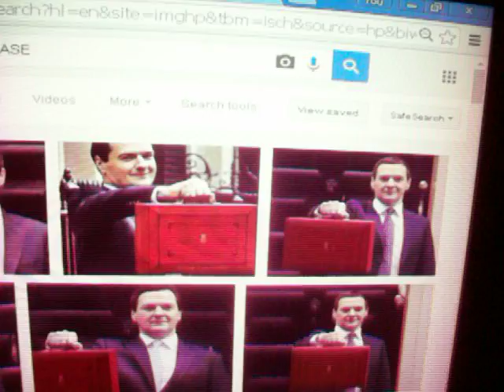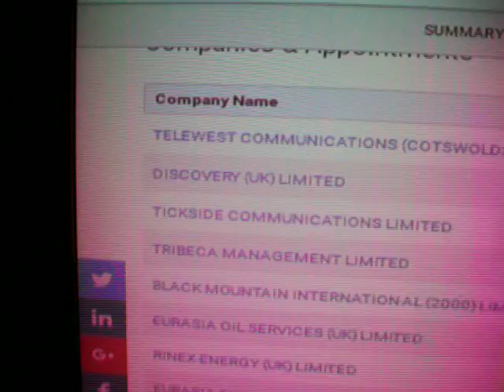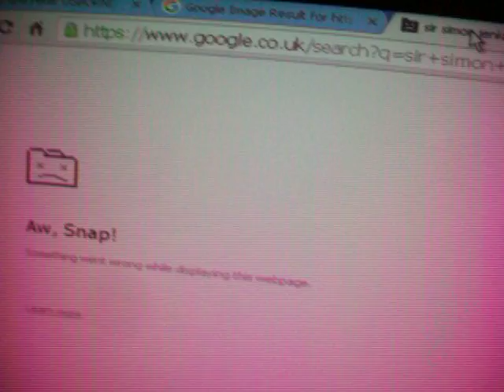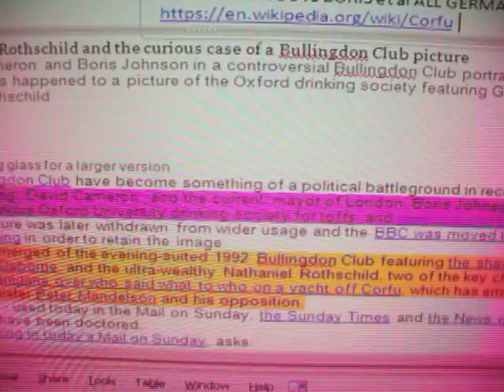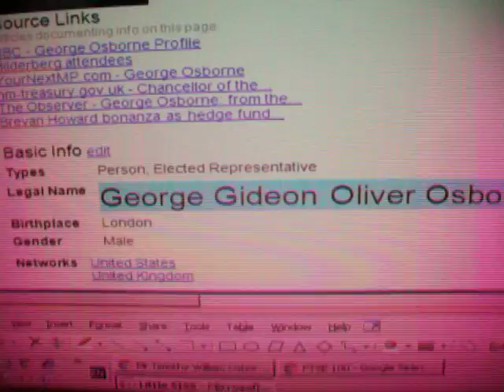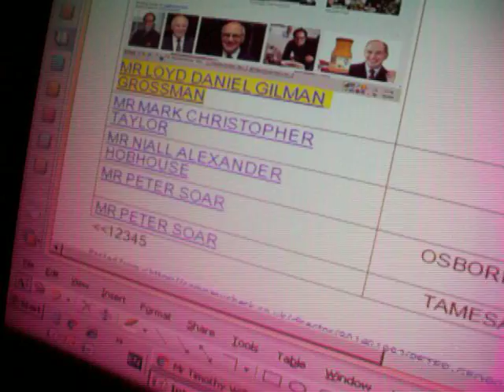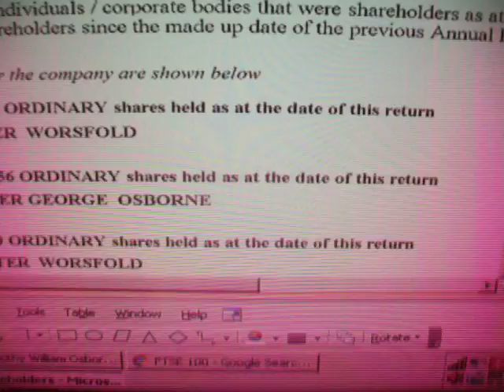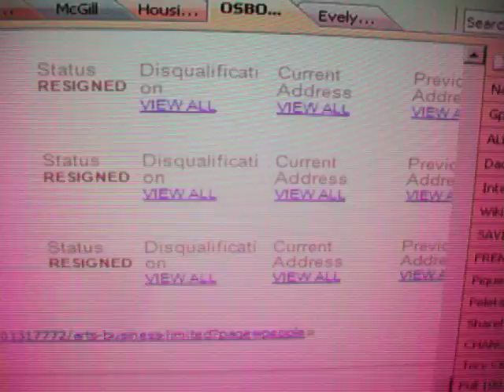George Osborne INC pocket money FTSE100 Shares Hedge F & Roths Russia's Future,Tory Club in RED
Let me explain why young Bullingdon Boy George Osborne resigned as Chancellor of the Exchequer. I show you first the business directorates run by Lord Nathaniel Charles Jacob Rothschild which is the Future of Russia Foundation with Kissinger , Hartmann Murdoch BSKYB interlocking with the the Princess Trust involving TIMOTHY William OSBORNE. BUT he & Cameron survived that reputational hit. Since WW2 Kissinger has been USA's CIA founder and a MOSSAD double agent the WORLDS BIGGEST KILLER. There is even a Russian call Leonid on the board! The TSARS that were "EXECUTED" have now become Vladimir Romanov Nicholevich Rothschild of Heart of Midlothian and LITHUANIAN central banking fame. So there are 4 TW Osbornes on Company check, The one with dir no 911 (and registered at Shakespearian PUCK's Hill in Gloucester) is the FUTURE of Russia listing with 48 other registrations. The 3rd one on the list cannot be opened and god only knows what the English speaking directors have scammed there. I read out the 49 directorates for TIM OSBORNE many are Petroleum Corps, Ponzi Shelves, Cotswolds Telecom Ops, Eurasia OIL services (UK) Ltd, Eurasia Energy. Gazprom BALTIC pipeline is the Russian oil BP Rosneft scam and runs Russias oil out of Tympschenko's UKRAINE with 44 subsiduaries registered WEST OF AMSTERDAM. On goes the list Severn TV, Discovery Channel UK, Cable TV International, Neptune. ONLY 14 live now including Russias Future & Hermitage Museum MOSCOW still. The 4th Company is Queens Court Haywards Heath W Sussex Osborne Arnet. So GEORGEs family sell wallpaper and floor coverings and SHARES in the FTSE 100 since their boy became the chancellor in the Clegg Cameron coalition racket for Rothschild and the Constitutional Monarchy who now control the issuance of money EVERYWHERE ON THE GLOBE. When the coalition took over Browns Chancellor left a statement that the treasury was empty already. The family have been accused of tax evasion and George engaged in Mortgage frauds as the AUSTERITY pretender whos mission is to declare the accounting myth that every GOVT across the world is in debt to un-named private creditors like the future of russia directors. The SHARE releases I profile, £2M carved up between tiny numbers of family directors occurred right up to May of 2016 THEN HE RESIGNED & was replaced by HAMMOND. So one of the family directors is John Noakes in the PEERAGE not on Blue Peter. When 11 Downing St became his home he could not find the right door under the eyes of Murdoch's Press who picked them and ROTHSCHILDS' yachts in CAPRI were used to issue the BUNGS through Nathan Jr linkage in the BULLINGDON Club to Boris Johnson et al and the WHOLE NATION is SOLD. Mandelson is part of those ILICIT deals and Iraq Lebannon Libya is history CHANNEL output now. Oh on the celeb trivia George looks nothing like his dad the BARON but is a dead ringer for Sir Simon Jenkins boss at ROTHSCHILD National Trust. Sir Peter Osborne runs OSBORNE & LITTLE and is current BARON OSBORNE of out of mansions in County Cork. I will explain Ms Savill further down she was a dinner lady at the VIC & ALBERT museum and is now an advisor on the National Mint when George is Head of the TREASURY ops. Do you get the PAEDO stories now since I revealed HEARTS AND HIBS directors crimes and we get football dressing room kiddy fiddling claims all over the UK. George was a PUBLIC SCHOOLBOY, on that theme, AT WELLINGTON who won the BofE at Waterloo. The sovereign debt RATING AGENCY bogus economics has stolen all central banks since CAMERON replaced Brown and all are allowed to RESIGN for shame with NO PROSECUTIONS cos the PISO POLIS Met Police are picked from the same inbred families & police Scotlands has released a new 16 year old child killing case this week & AMAZON/GOOGLE are evading tax and abusing their workforce. When I find George's "LEGAL" "Christian" name George GIDEON Oliver Osborne you discover he uses it to run the CONSERVATIVE CLUB UK which is NOT in a Debt Pool NOR ARE THE Museums and Art Collections they run with SAVILL' s bake off skills & training. Osborne was openly PRO-AUSTERITY for the people but all the PRIVATE ORGS for the politicians are solvent with millions at the BANKS the issue profits from too. George is HIGHLY inbred Fry Aspinall, Loxton- Peacock, SEEBAG Montefiore,, Horn & Fisher appear in the Baronetcy family tree and George Married Classy CURZON wife in 2000. So now NEGOTIATIONS of the Bullingdon /Billderberg boys Cameron Johnson and Osborne with Nathan rothschild on their yacht inthe Aegean offshore from Roth's Isle of Corfu . Mandelson had his fingers in the pot too which is why he is adored by Hannah Mary Rothschild as our most humourous war criminal profiteer.